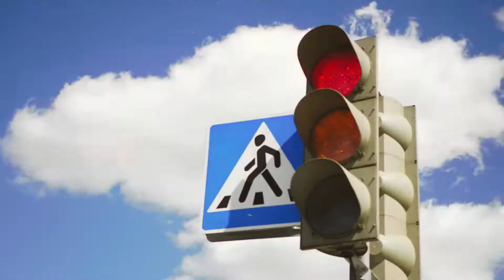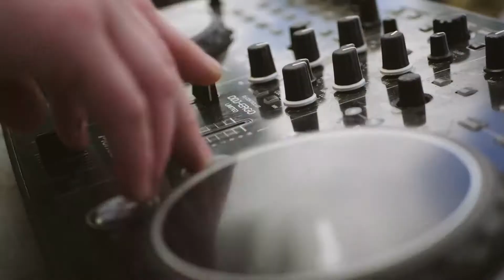Фестиваль красок БелХоли в Молодечно!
Яркое видео от IK STUDIO с фестиваля красок в Молодечно! Ищем себя, мы провели отличный день!)